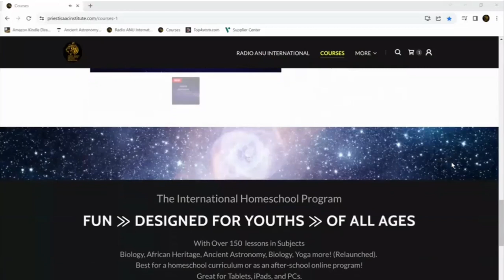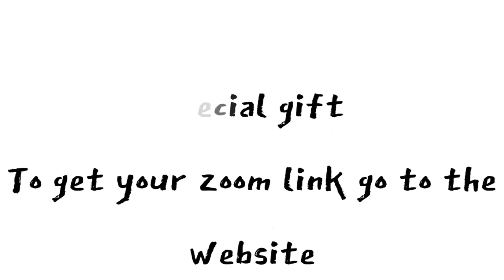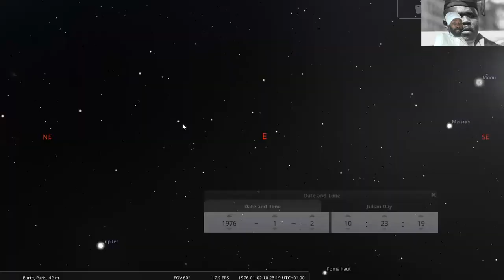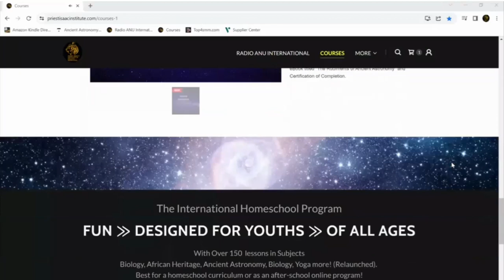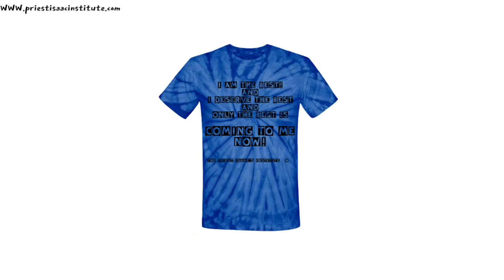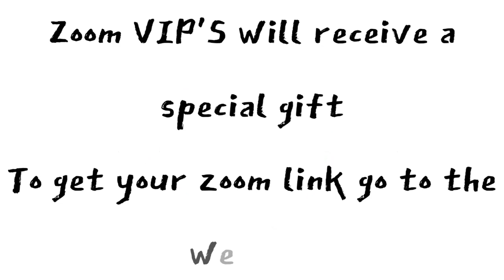PRIEST ISAAC EXPOSES HIS NATAL CHART. CHALICE TALK.